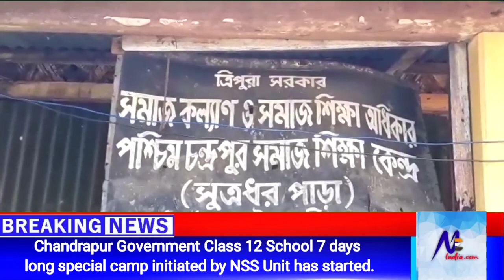The blood donation camp was organized by NSS Unit of Chandrapur Govt H.S School of North District.